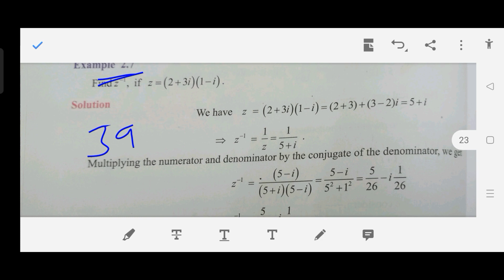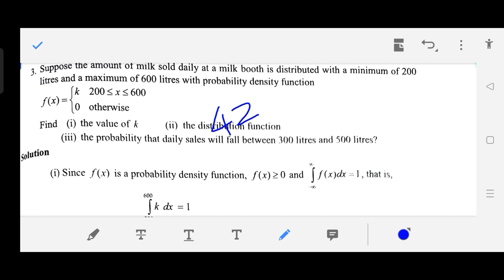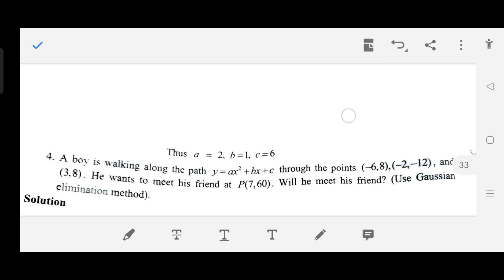12th Mathematics Public exam march 2023 Full Answer key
12thMathematics publicexam2023 Publicexammarch2023